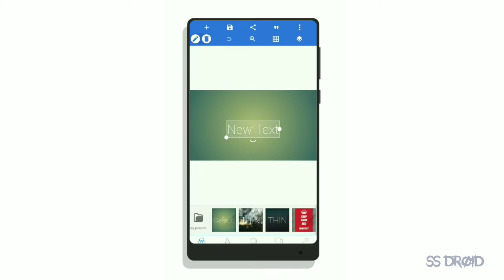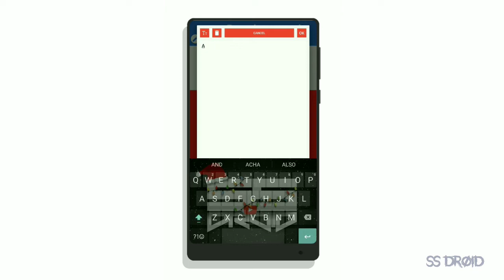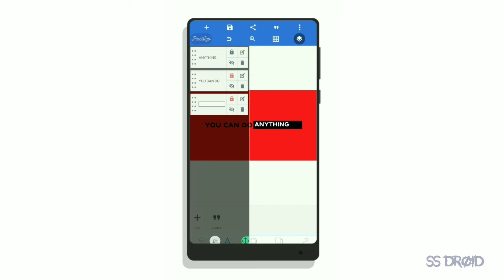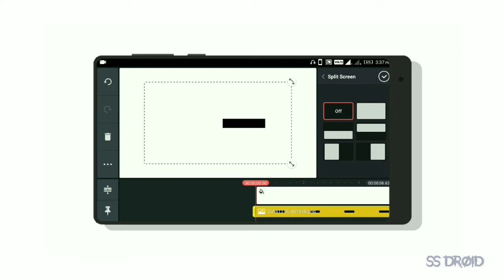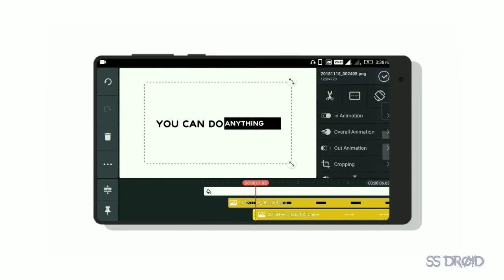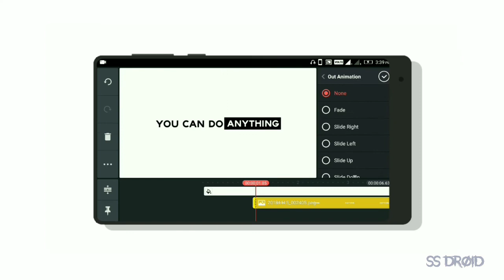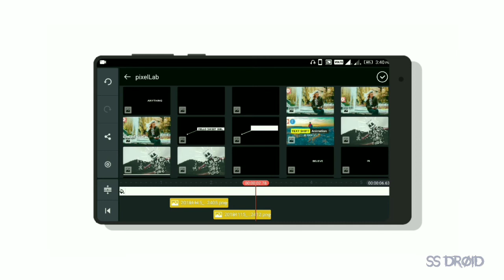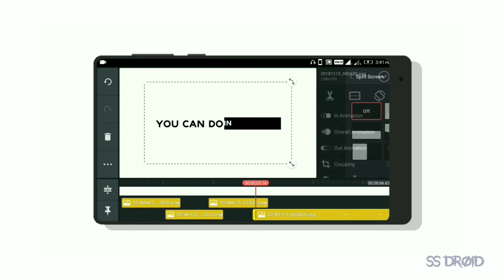TEXT SHIFT ANIMATION IN ANDROID II KINEMASTER + PIXELLAB ll TUTORIAL II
Hello guys ,today I am back with an another video how to make text shift transition from android like professional in easy and simple steps.So watch the video till the end.

AND IF YOU WANT MORE TURTORIAL VIDEOS LIKE THIS THEN

Peace✌️